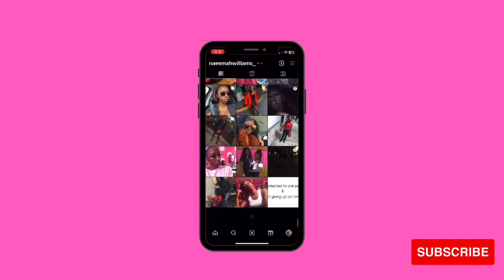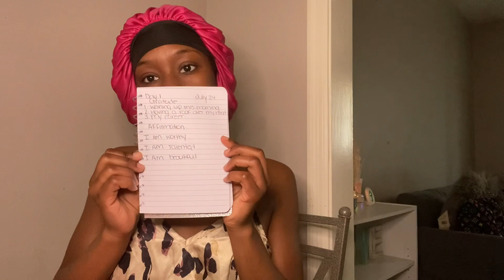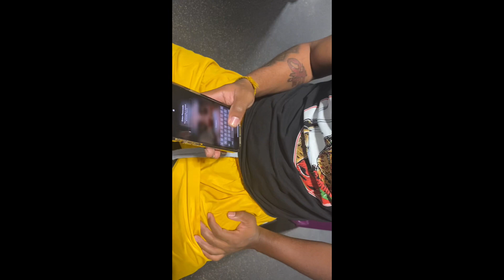✨VLOG | PRODUCTIVE MONDAY + GYM+ WORK + SHEIN TRY ON HAUL (VOGUE)✨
✨Hello beautys my name is naeemah williams I am a YouTube blogger, I am a cosmetologist, I am on my self development journey if you interested in them things come on this journey with me subscribe to my channel ✨
LETS GROW TOGETHER!! , LETS BREAK THIS GENERATION CURSE!! LETS CREATE NEW HABITS AND BEHAVIORS TOGETER!!✨

✨FOLLOW ME ✨